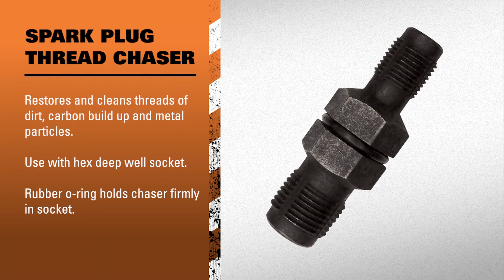LANG Spark Plug Thread Chasers